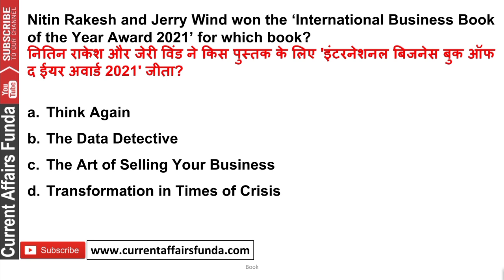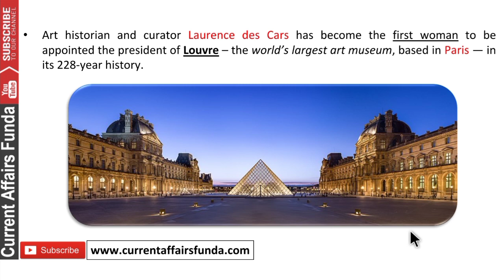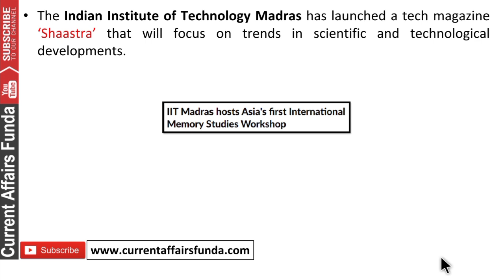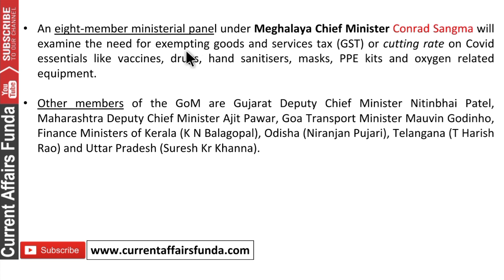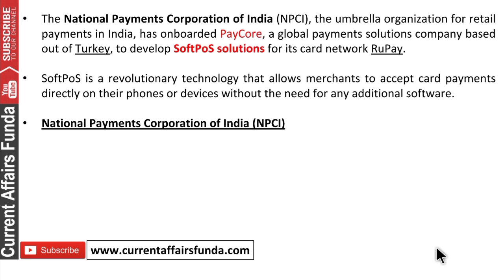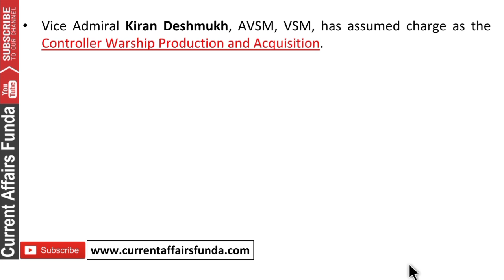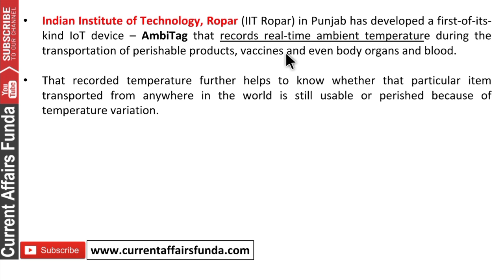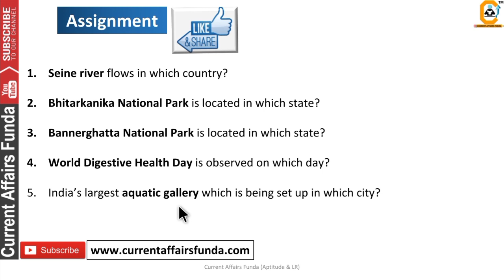1 June Current Affairs MCQ 2021- 1 June Daily Current Affairs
1 June Current Affairs MCQ 2021- 1 June Daily Current Affairs